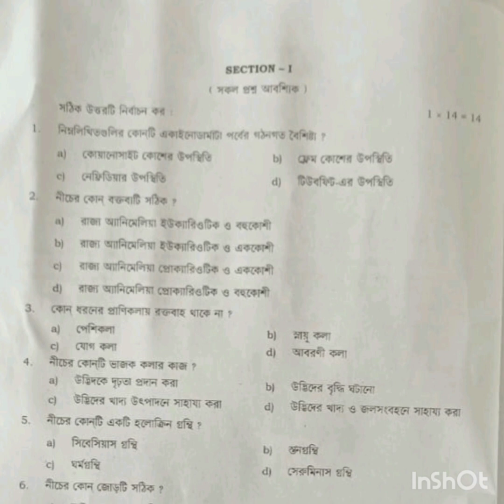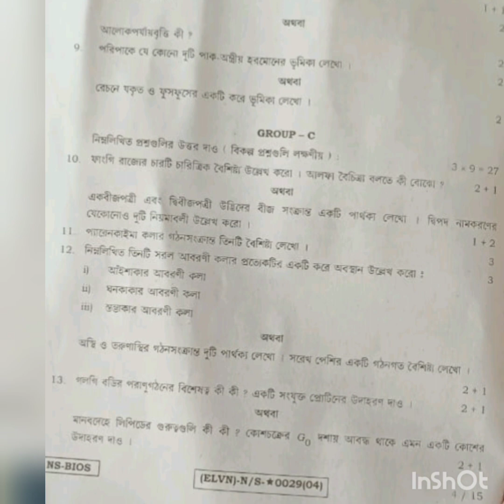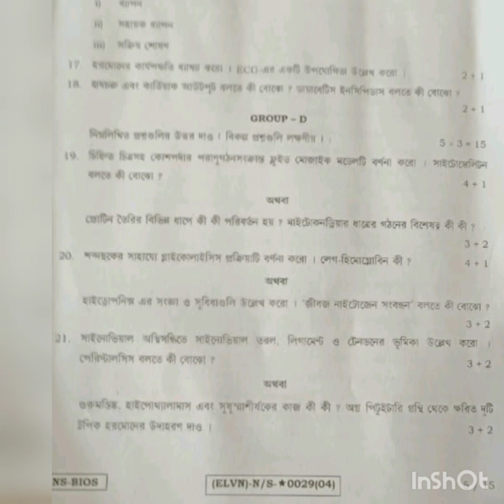Class xi Biology question 2022